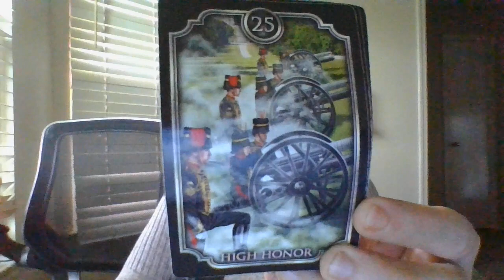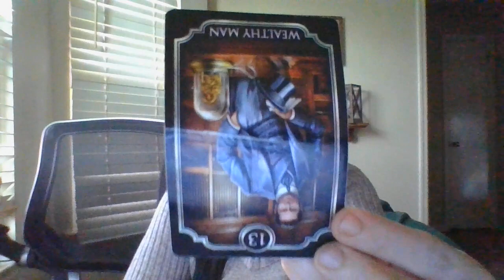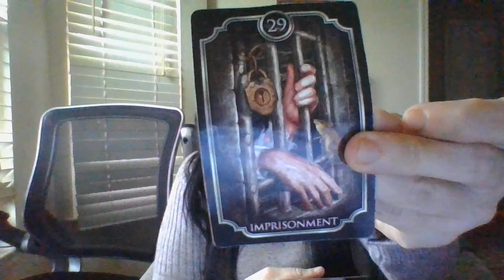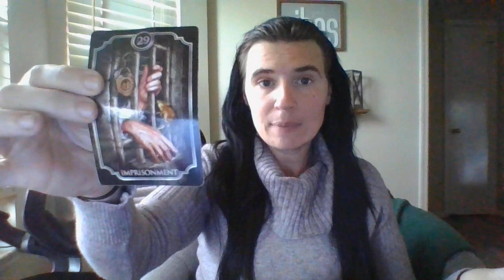Spy cams are about to be disabled! Creeper/lurker will end upinjail!Motiveswillbe"set"/buildingacase